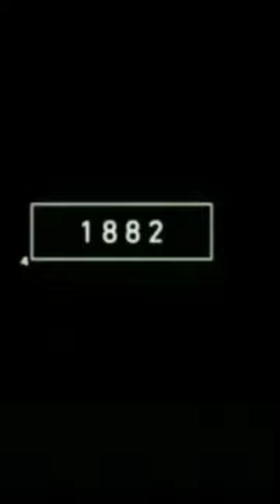2023 Ostrich To 4333bce old Ostrich